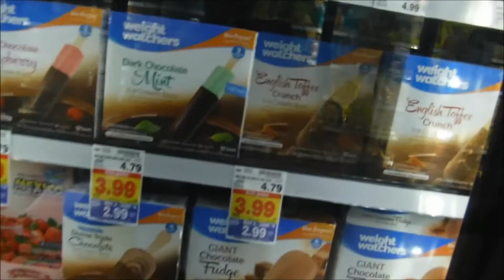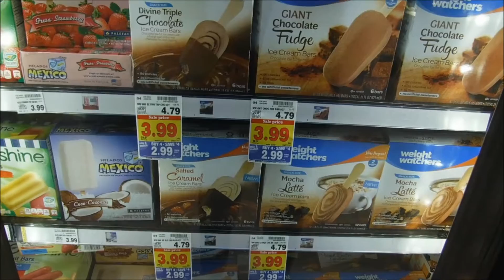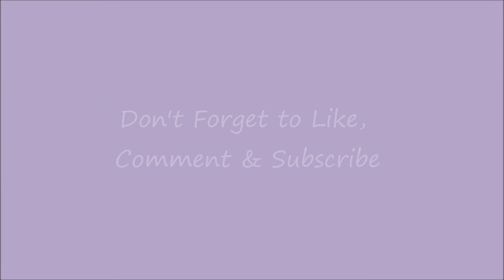I Deleted My Footage! *V7*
Hi Everyone!

Hope you guys enjoy today's vlog. It's a little short, but part of my journey nonetheless.